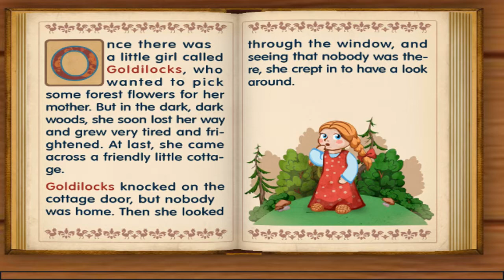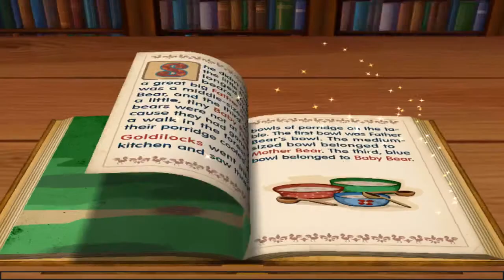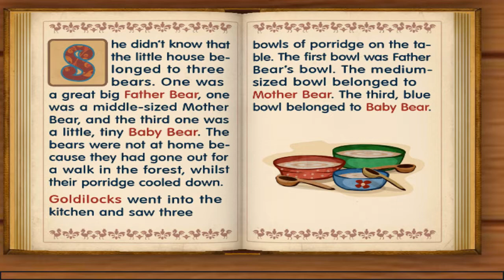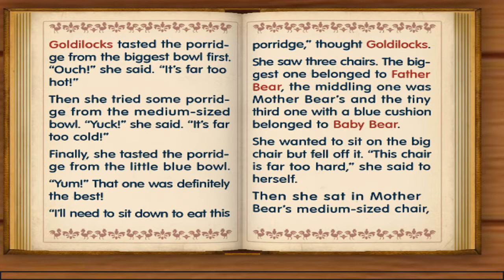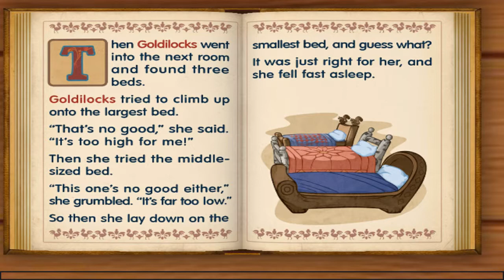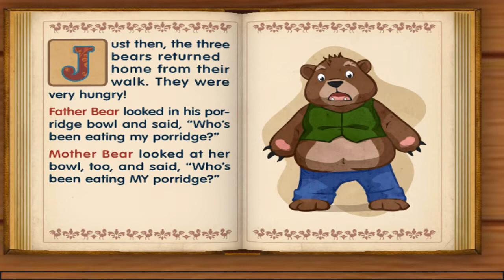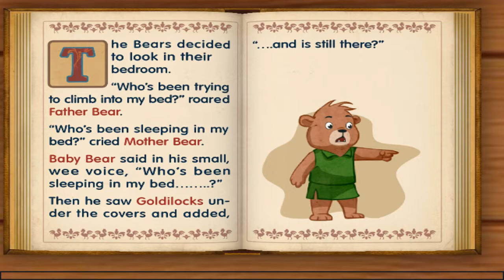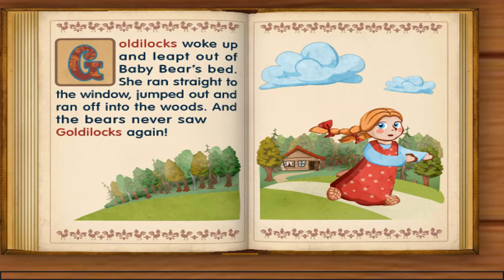Goldilocks and the Three Bears | English Short Stories For Children | by Joseph Cundall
Category:  "Kids", "Education", "Family" , "Srories", "Game"

“Fairy Tales” is a kid reading app with interactive mini games and fairy tales for children which makes reading more fun and entertaining!

“Fairy Tales” is a marvelous collection of story books for kids that includes such bedtime stories for kids as:

- Cinderella
- Sleeping Beauty
- Gingerbread man
- Goldilocks and the three bears
- The Tinderbox
- Ugly Duckling
- Rumpelstiltskin
- The Three Spinners
- The Wolf and seven little kids
- The Enormous Turnip
- Mother Snow
- Aesop's Fables
- Norton's New House by Arpad Olbey
- The Realm of Sweet Dreams by Asa Guves

Collect DAILY BONUS to open interactive books and read kids stories for FREE! Let your kids library grow with interactive books and stories for kids!

FEATURES:
- “Read to Me,” “Read it Myself” modes
- Interactive scenes with fully narrated and animated characters
- Offline reading - download a book once and read it anytime, anywhere. These reading chapter books for kids are useful for long trips, doctor's appointments and restaurants
- Designed for children interface
- Lots of games for kids under 5 years
- Safe and kid-friendly - protection from unintentional purchases

Read books and play educational games with your favorite characters! Best for toddlers and preschoolers.

The professional narrator will read along bedtime stories. It makes a daily go-to-sleep ritual easier!

Each fairy tale contains pop-up games to make reading books more entertaining and educative. Find following learning games for kids in these storybooks: labyrinth, cards matching, jigsaw puzzles, hidden objects.

This app is a great collection of the high-quality short story for kids with childrens stories and learning games for toddlers and preschoolers.

Magic moments with vivid illustrations, professional voice narration, interactive activities, amazing animations, colorful pictures and beloved fairytales will delight kids and parents.
Feel the magic of a kids story by the perfect storytelling!

Best preschool learning app with interactive educational books for prepare boys and girls for kindergarten and first grade